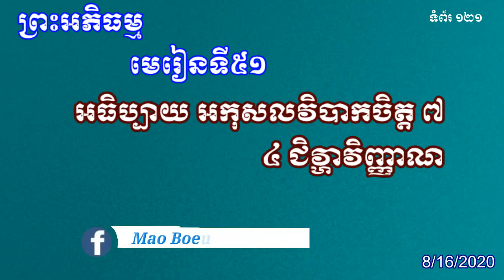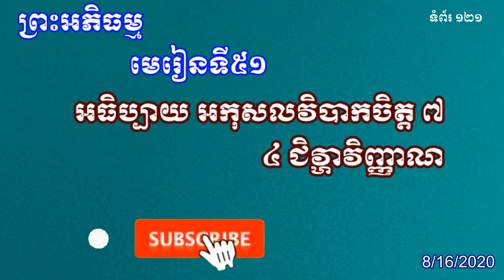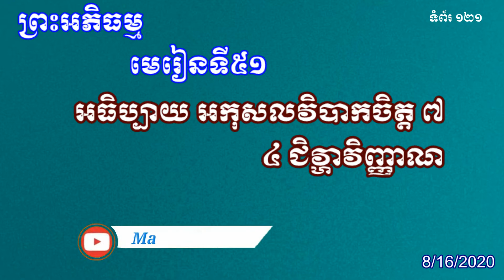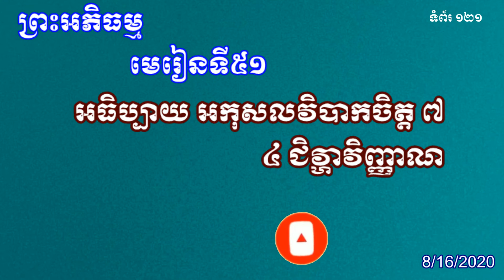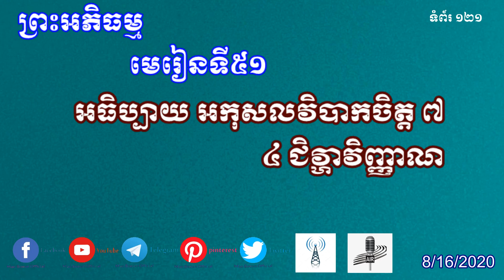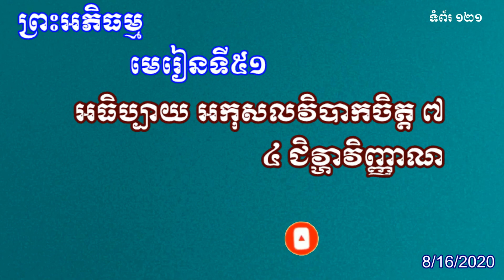ជីវ្ហាវិញ្ញាណ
Thank you for coming to In this video show about ជីវ្ហាវិញ្ញាណ ជីវ្ហានេះជា អហេតុកចិត្តដែលប្រព្រឹត្តិទៅ អកុសលវិបាកចិត្ត ៧ ក្នុងចំណុច ទី៤ ហៅថា ឧបេក្ខា សហគតំ ជីវ្ហាវិញ្ញាណ ស្រូបរសមិនឆ្ងាញ់ ដូចហីរពេកជូរពេក ប្រៃពេកជាមទើបបានហៅថា អកុសលវិបាក thank you so much for your friends and the audience who subscribe to our channel, and we wish you and your family a wonderful and healthy life.
LOVING KINDNESS
May My Father And Mother
And Teacher
In this
Monastery/ Grove
All Yogis/Meditators
And Samaneras
🙏លោកម្ចាស់ និងញាតិញោម អាចបរិច្ចាគ ដើម្បីទ្រទ្រង់ សេវ៉ា
អ៊ិនធឺណិត (Internet) ក្នុងការផ្សព្វផ្សាយជាធម្មទានបាន តាមរយៈ
🙏អេស៊ីលីដា
👉 ACLEDA: InboxTelegram🙏🙏🙏
TO MAO BOEUN
🙏តាមរយៈ វិង
👉Wing Acc: InboxTelegram🙏🙏🙏
TO BOEUN MAO
🙏តាមរយៈ ទូរស័ព្ទ